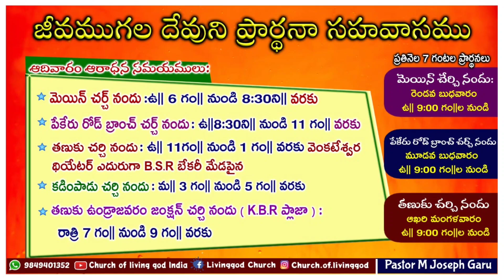Today's God's word by Pastor Joseph||28.11.2022|| Church of LiVing God|| Pittalavemavaram